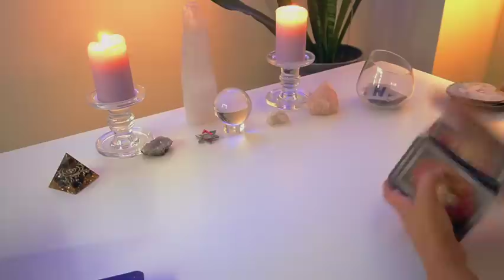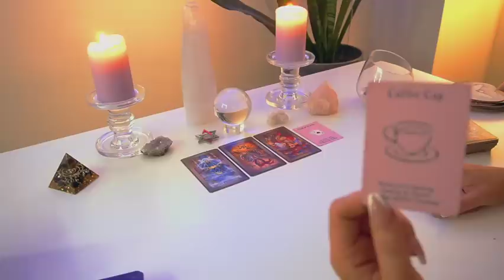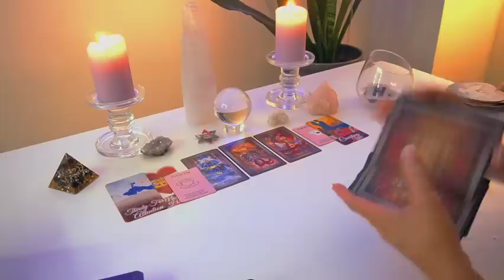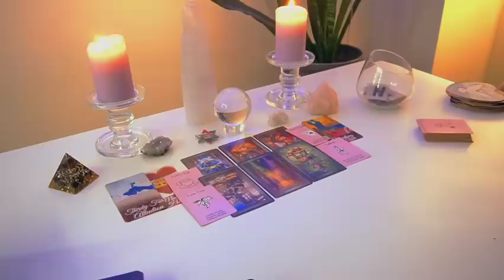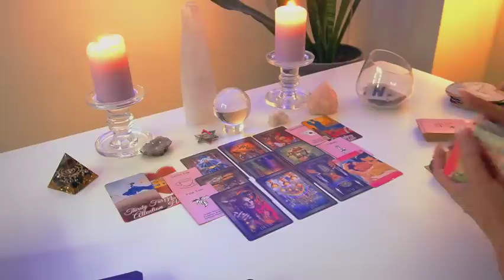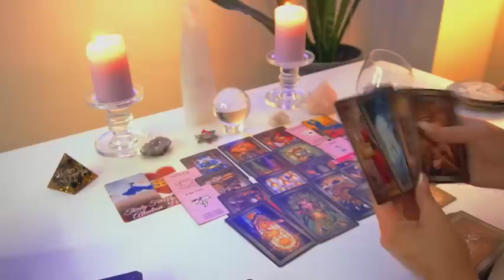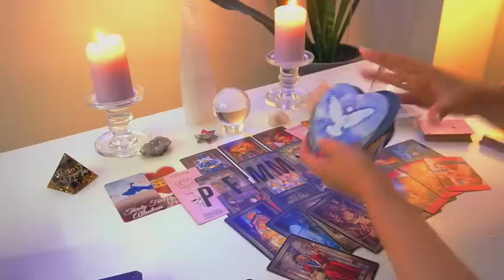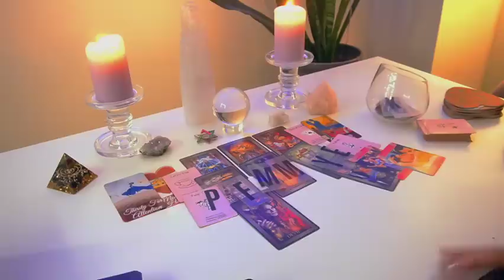Peixes ♥️Esperando Comunicção Vossa ! Vocês São Um Mistério Para Esta Pessoa! Julho 2023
🛍️Loja Etsy Para Agendar Leituras de Email🛍️